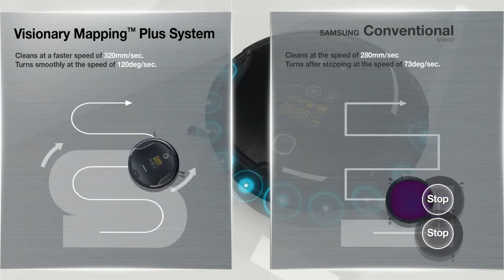Samsung Navibot VR10F71 - Vacuum robot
Samsung Navibot VR10F71 with edge-cleaning side brush for a better cleaning in corners and borders.

LINKS

myRobotcenter

The expert for robots in your home